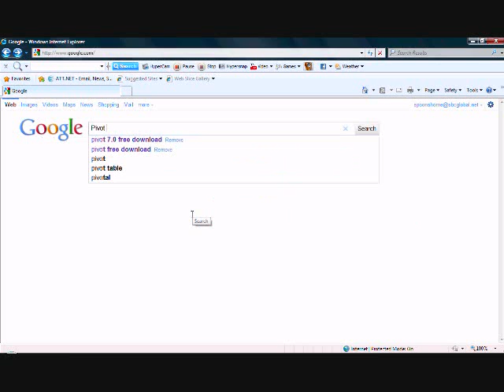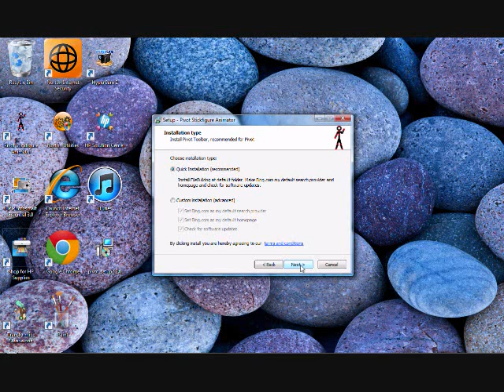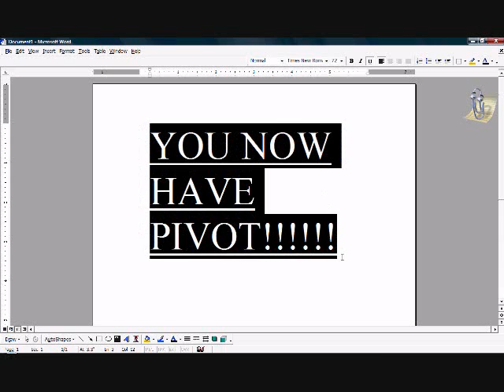How to make stick figure animations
This shows how to download the program to make stick figure animations. If any questions are needed Put a comment.